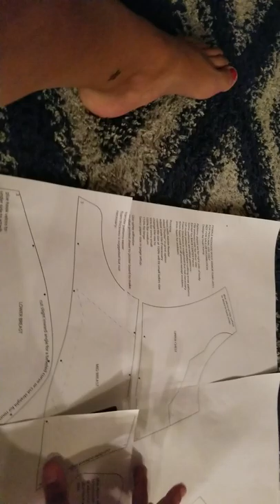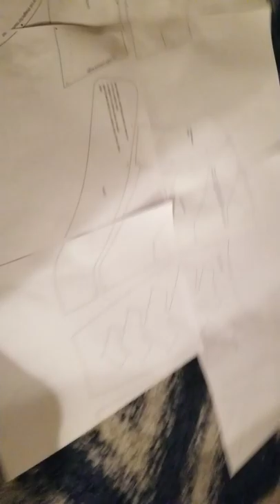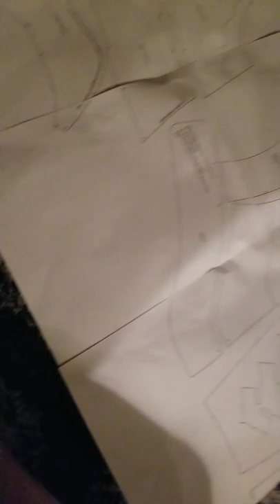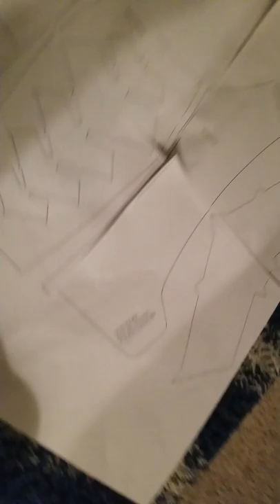Hawkgirl Breastplate (2)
how to make a breast plate for the characters hawkgirl in 7 days.